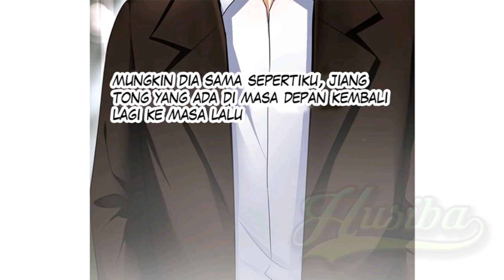NSD Gaming 105 Bahasa Indonesia